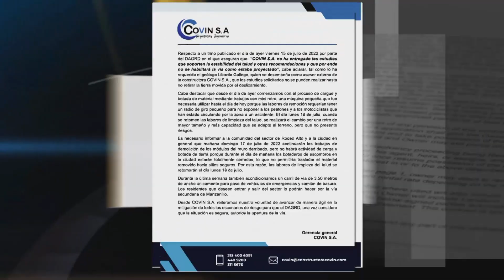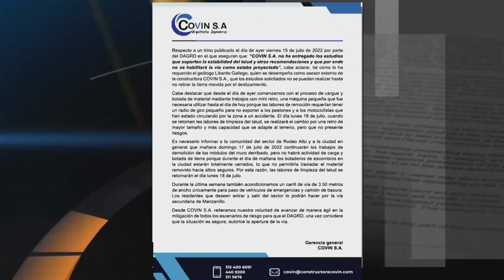Constructora derribó por completo muro de contención en Atavanza - Telemedellín